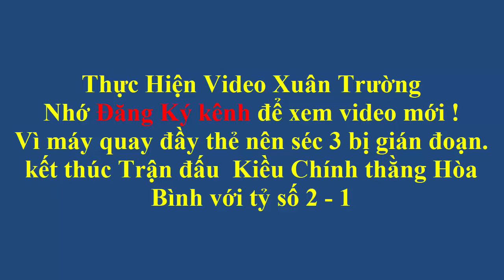Bóng chuyền hơi nữ 2019 (Hòa Bình - Kiều Chính)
- Chúc các bạn có những giây phút thư giãn vui vẻ! Bóng chuyền hơi nữ 2019 (Hòa Bình - Kiều Chính)